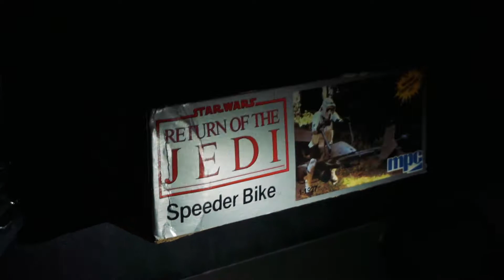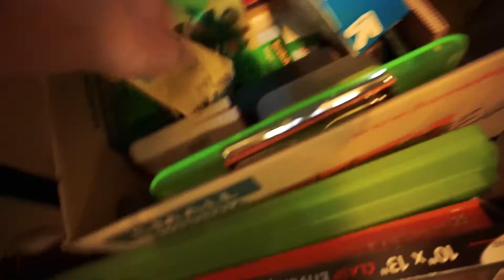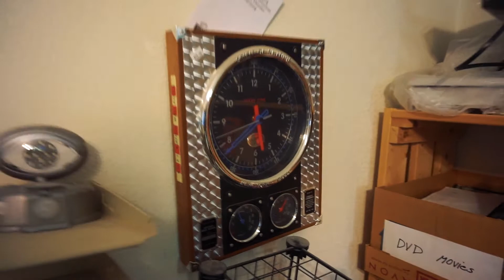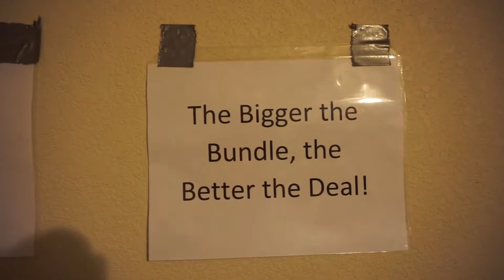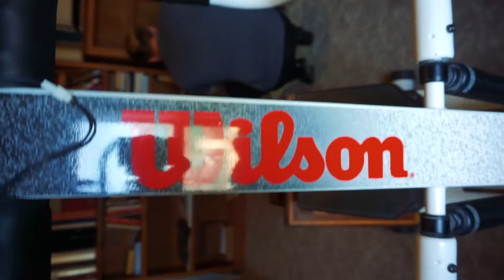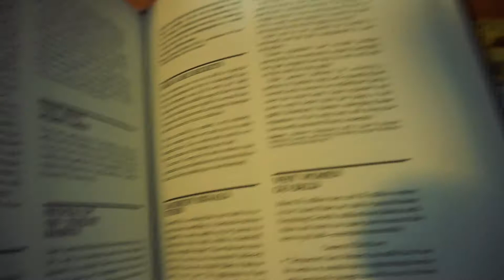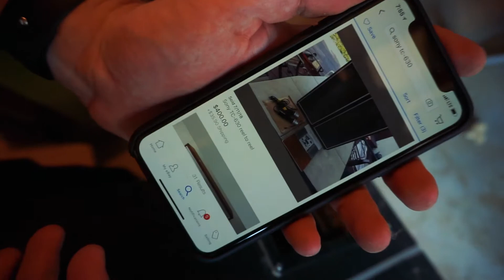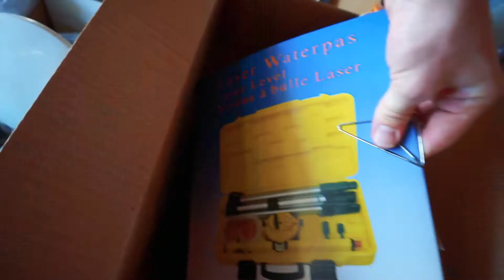It's Almost 100 Years Old! (Massive Haul)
Yesterday Henry and I hit up an estate sale and we cleaned it out. We bought a bunch of great items and paid very little for it. The best find was definitely the Elto motor which we expect to sell for at least $500. Hope everyone is having a great weekend!

Witheasenow.com "Arizona's Leading Estate Sale Company"